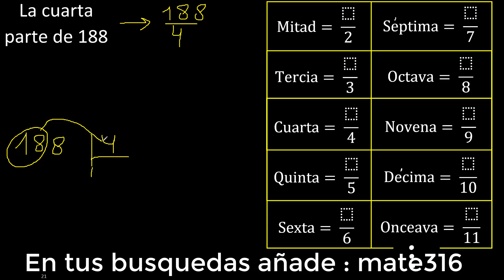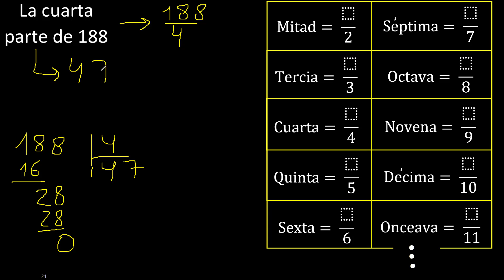La cuarta parte de 188 , de un numero , como se representa , cual es su resultado es igual a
la cuarta parte de un numero
como hallar la mitad de un numero